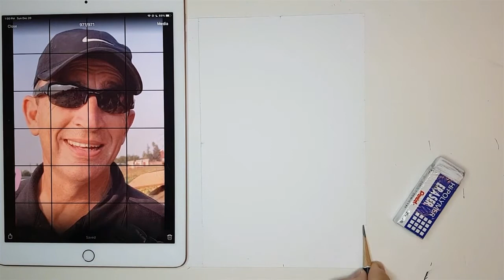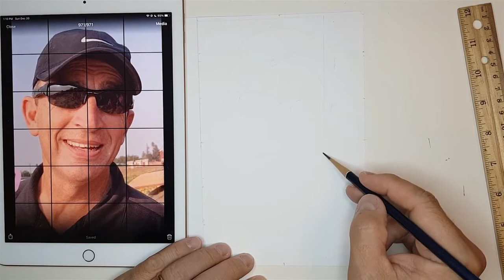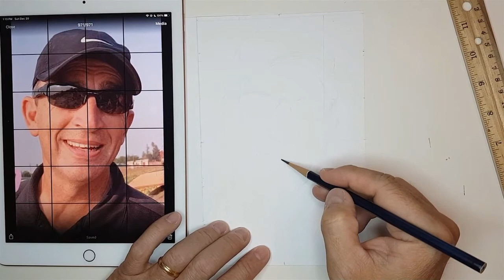P1: the easiest to sketch, shading blending a face by scribbledrawing with ballpendrawing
LAMUSA Relax & So Much More
Enjoy your free time. Enjoy your lovely life!
What you should do for relaxing daily?
Our clips will support, share practices in drawing, sketching, art, life... and so much more... Those could make you more confidence whenever you draw for your artworks.

Specially in:
- Drawing portrait by pencil
- Design Tattoo, Logo

The special unique gift for you and/or anyone you love forever!

Nhận thực hiện:
Vẽ chân dung (truyền thần) viết chì
Vẽ chân dung phong cách hiện đại, nét xoắn, chấm bi...